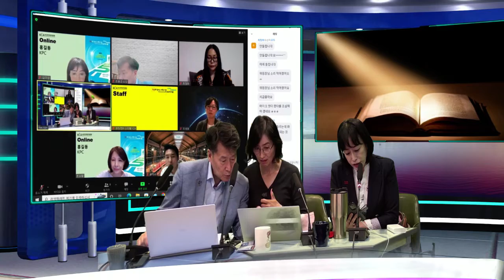iStudio 7000 하이브리드 메타 공간 토론회로 초대드립니다.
그동안 회의 의 문화가 달라집니다. 비대면 참여자와, 대면 토론자가 한곳의 메타 공간서 나누는 대화의 공간 새로운 iStudio 화상미팅 회의 프리젠테이션의 세계로 초대드립니다.